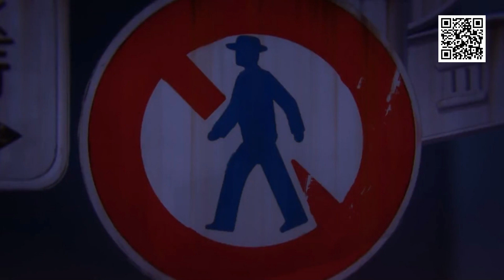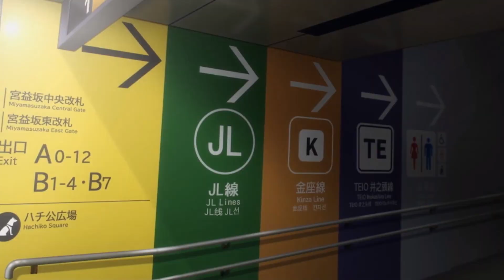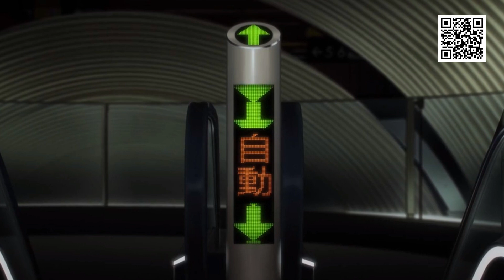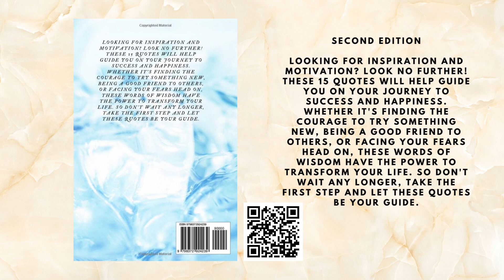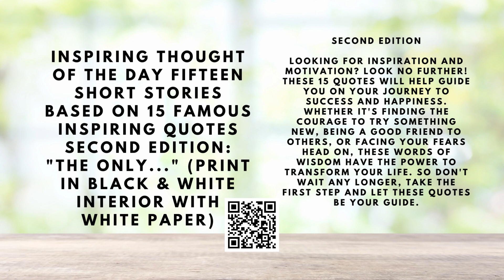[BGM] Pop Calm, Deep Focus for Work, Study, Relax, Chill, Sleep, Lofi. Japanese Anime Wallpaper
2023 Maze Monthly Calendar Budget Planner 100 30 X 30 Maze Puzzles with Note and to-do List & Budget Planner: Advance 30 X 30 Rolls Maze Puzzles Great ... behavior. Help de-stress. For relaxation. Paperback – December 7, 2022

2023 Year Planner Savings Challenge with Sudoku Puzzles for All Ages: 50 Sudoku Puzzles for Brain Health & Relaxation: Yearly Planner, Monthly ... 50 Sudoku puzzles, Bonus: Notes Section